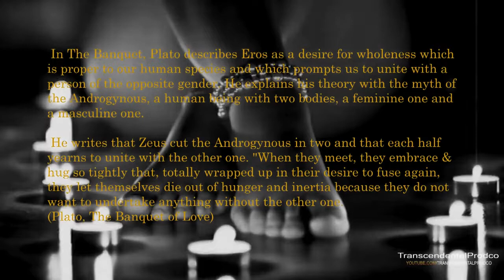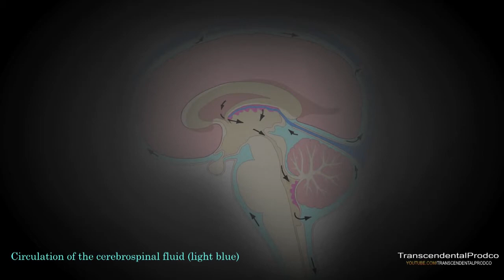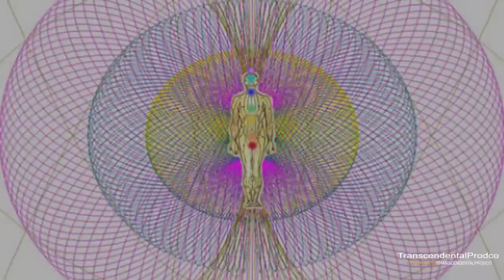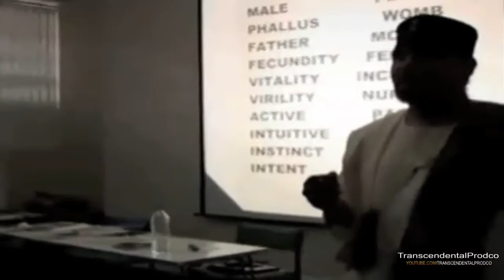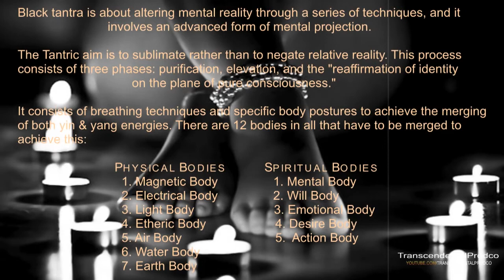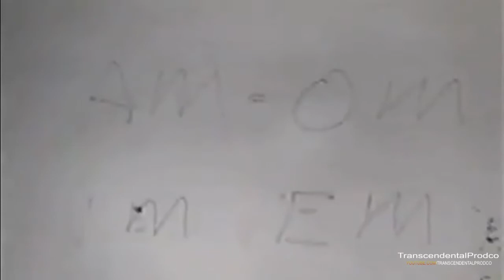The MetaPhysics of Cosmic Love Making - Black Tantra Sex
Dr. Phil Valentine Bobby Hemmit Lovejones ConsciousSex Wombman The Power Of The Yoni The Black Hole